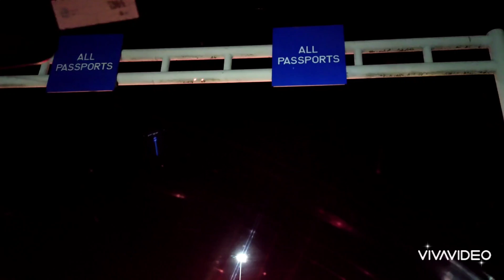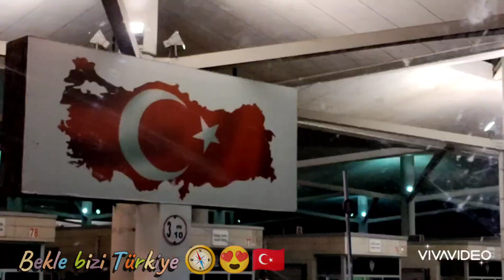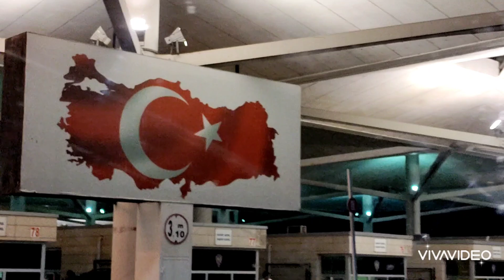Budapeşte'den resmen kaçtık.Bulgaria Filibe- Plovdiv şehir turu ardından canım vatanıma yolculuk🇹🇷😍